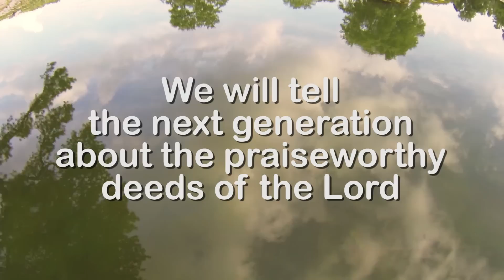Westmore Church of God: "We Will Tell" - Episode 1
Westmore Church of God commitment for 2014 and beyond: "We will not hide [the stories] from their children, telling to the generation to come the praises of the Lord, and His strength and His wonderful works that He has done." Psalm 78:4